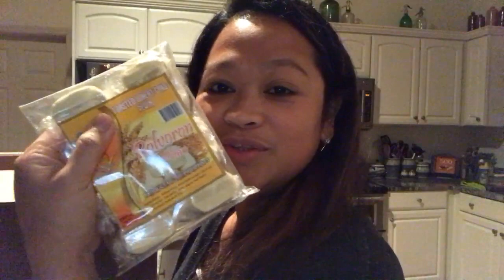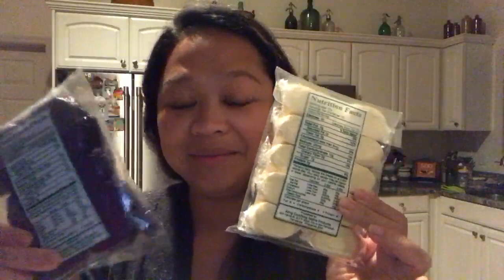Unboxing Pinoy goodies/midnight snacking🤗😁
Hi 👋🏼Ya’ll, Livestream while unboxing pinoy goodies.